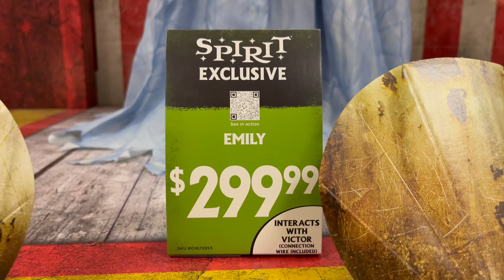Spirit Halloween 2024: Corpse Bride: Emily and Victor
Sold at Spirit Halloween in 2024.

Original price (Emily): $299.99
Original price (Victor): $279.99

Made by Y.J. Toys and Crafts LTD.

Video taken at the Fort Collins, CO location.

spirit halloween store superstore 2024 carnevil circus funhouse of terror attraction main sideshow side show fun house ticket booth down the duck fortune teller prize booth corpse bride skeleton dog Emily Victor Van Dort wedding ring dress veil bouquet servo realistic clay mation claymation Tim Burton animation interacting interactive Johnny Depp Helena Bonham Carter voice movie lines beautiful sad